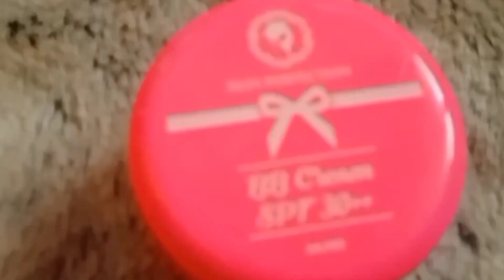Pampa gwapa ❤️ skin perfection rejuvenating set